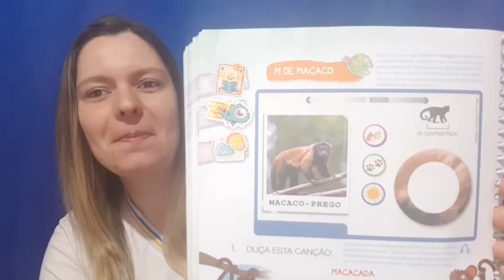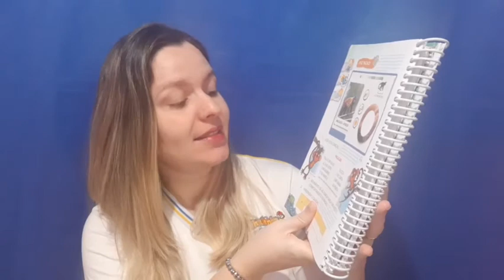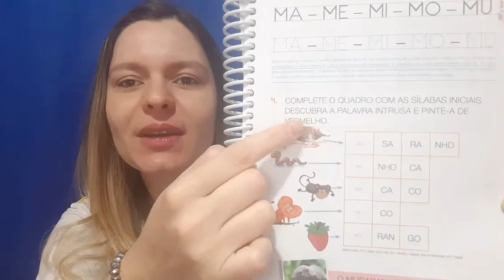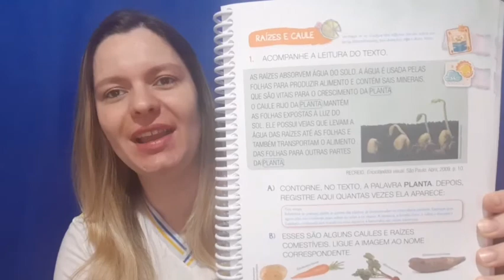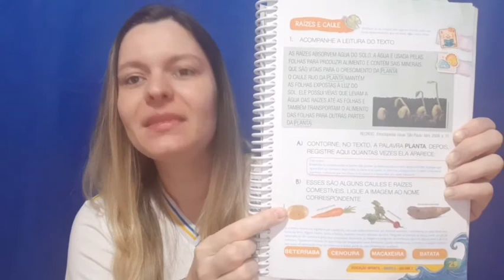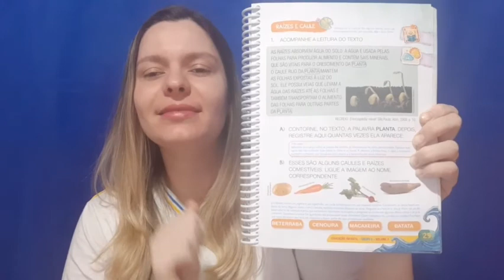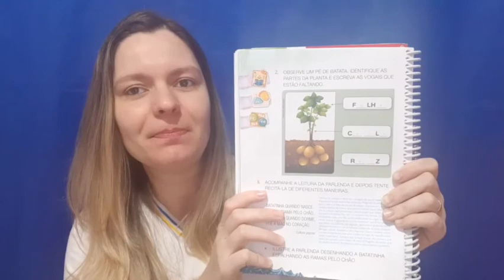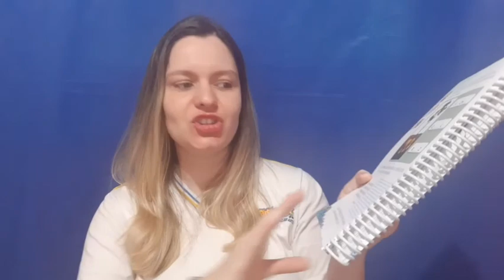42a. Aula Prô Gisele Jardim II - 07/07